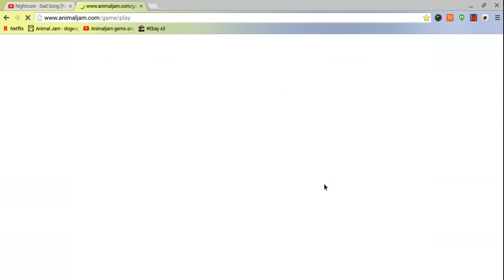Weird Animal Glitch!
I'm lazy and I have something copied right now so.. like.. i'm not putting my description.. Bai!! :DD